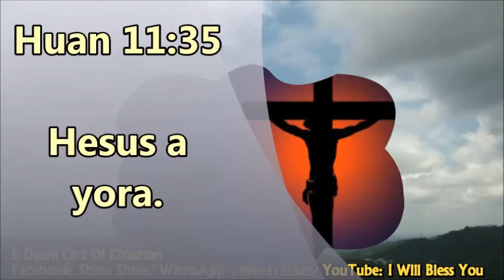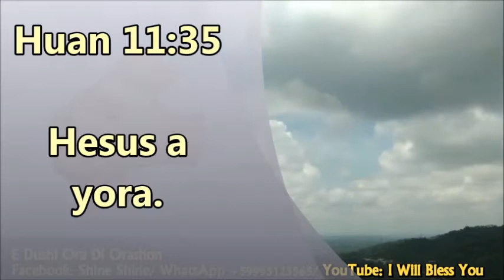E Dushi ora di Orashon ku Thaisha Whieske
E dushi ora di Orashon

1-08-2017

Huan 11:35
Hesus a yora.

Bo tabata SA ku Hesus ta yorando huntu ku bo?

Kai na bo rudianan i hasi e Orashon Aki na bos haltu.